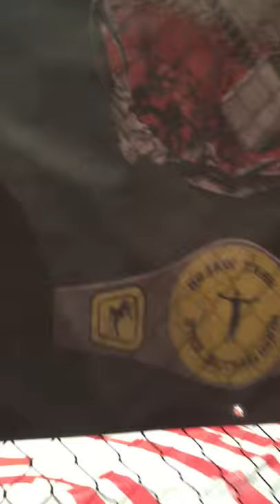Matt the polish hammer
Matts debut fight at afc 13, July 2019 against Elliott mcgibbon